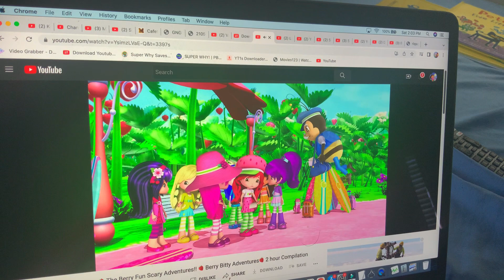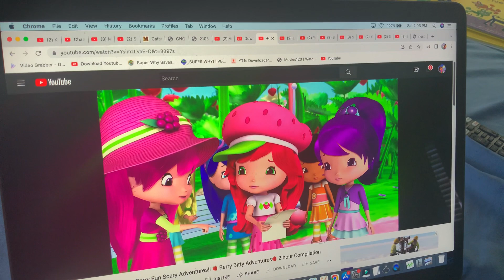Strawberry Shortcake - Came Back Naps